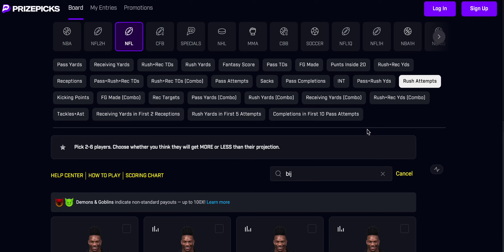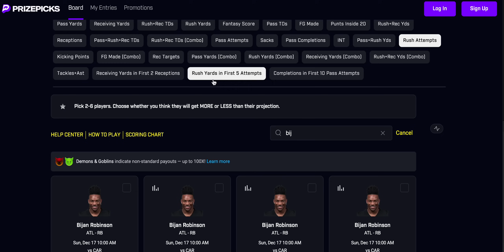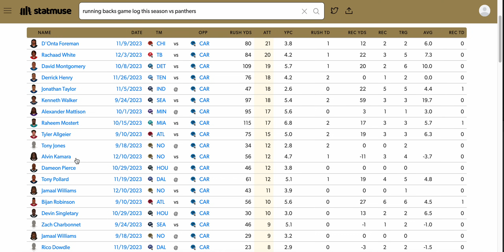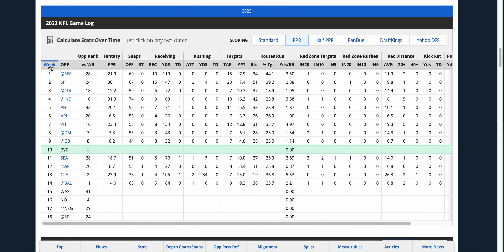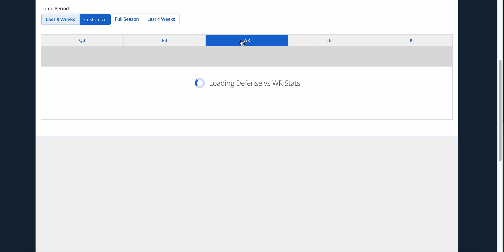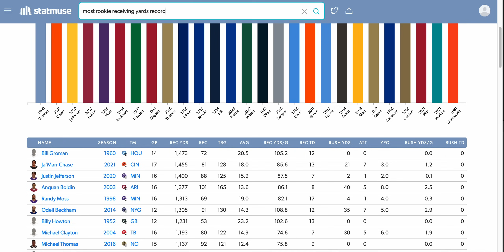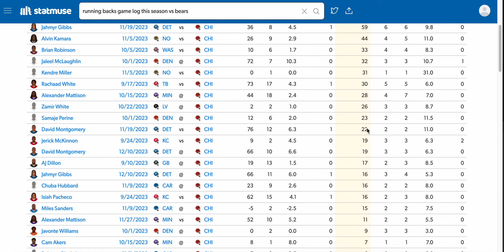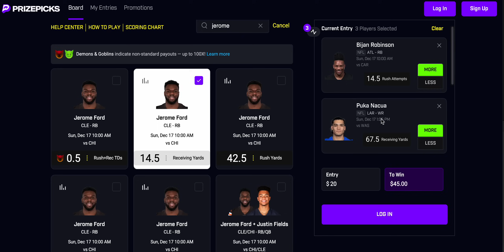NFL PRIZE PICKS PLAYER PROPS WEEK 15 SUNDAY 12/17/23 NFL PROPS / NFL DFS / NFL PICKS / NFL FANTASY